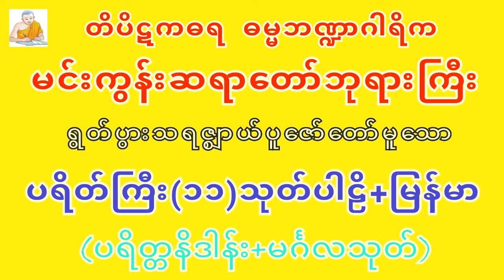Mingun Sayadaw AshinVicittatharabhivamsa Pali_Myanmar Dhamma Talk - Payeikkyi 11 Thoke Mingala sutta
ပရိတ်ကြီးပါဠိ_မြန်မာ(နိဒါန်း_မင်္ဂလသုတ်). မင်းကွန်းဆရာတော်.

တိပိဋကဓရ-ဓမ္မဘဏ္ဍာဂါရိက
မင်းကွန်းဆရာတော်ဘုရားကြီး

dhammadownloadမိသားစု
Video Edit by; STT Note